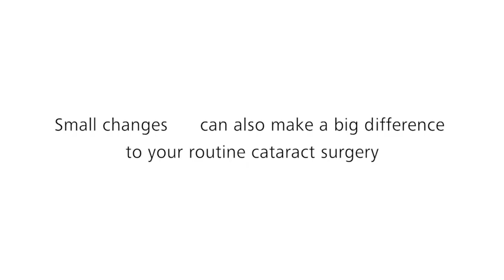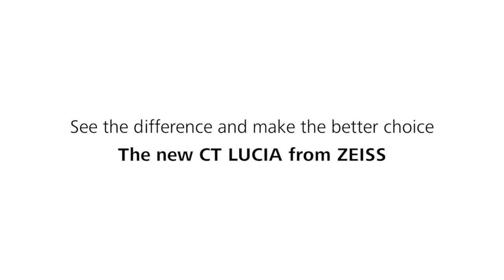2018 Zeiss Paper Plane Version 16 LangVersion Extern Film A1 1